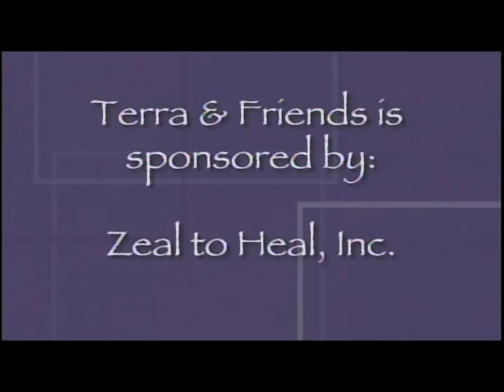Terra & Friends - Jane Weaver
Terra & Friends airs Tuesdays on URTV.